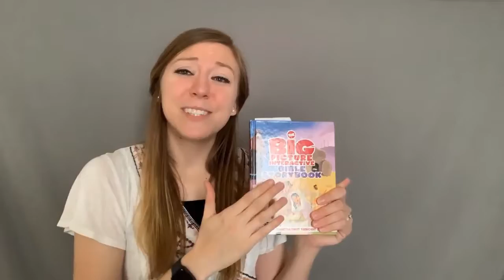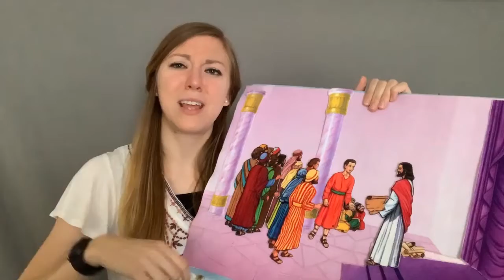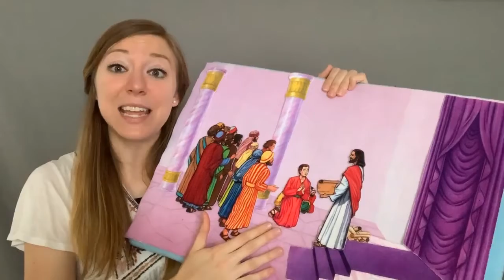May 10 Toddler Mini-Service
CCLI #7139992 | Paul Makai
Shared on YouTube by Joseph Goodwin

CCLI #7139992 | Anna Bartlett Warner